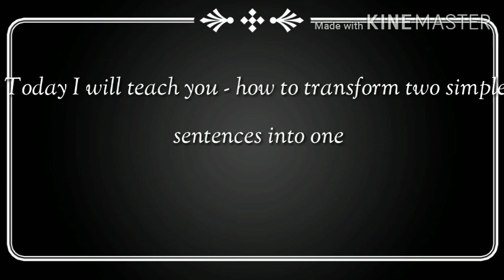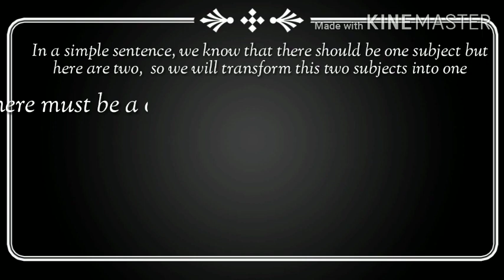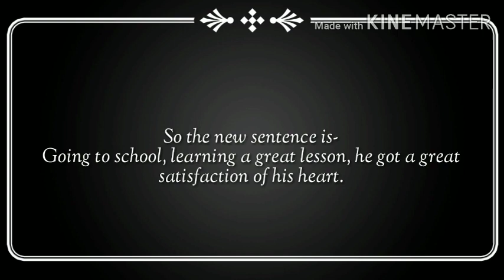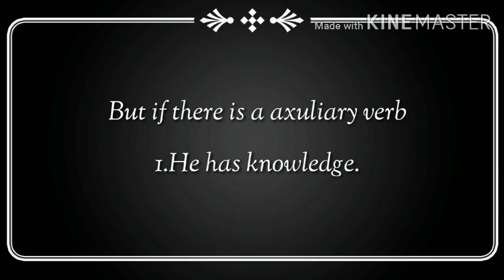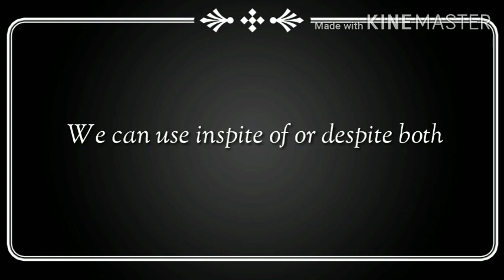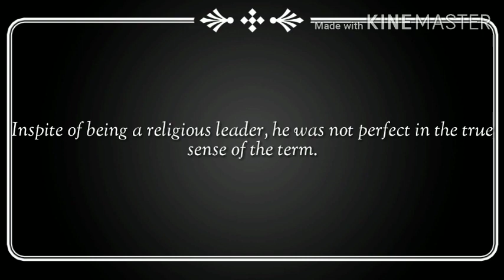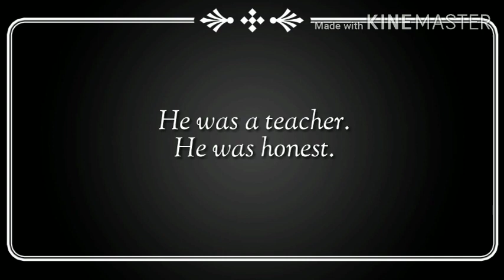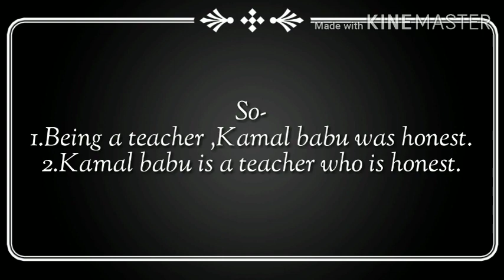Transformation of sentence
This was very fast video made by our youngest and talented team member Tanveer by the help of another very enthusiastic team member Shabnam.
By making this video they motivated to initiate our journey.
please watch the video as it is very interesting too.